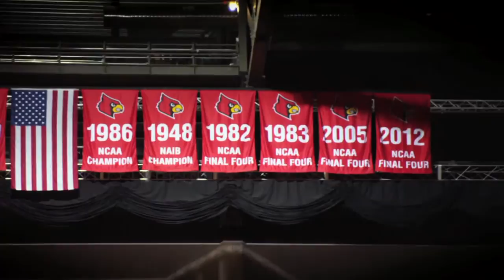U of L 2013 National Champions Tribute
A tribute video for the Louisville Cardinals' 2013 NCAA Men's Basketball Championship. It was a roller coaster tournament with an overflow of emotion and one hell of a championship game. Go Cards!

Music inspired by the Man of Steel trailer.